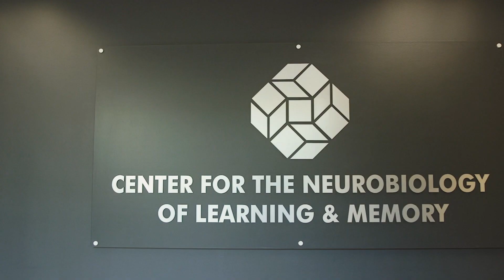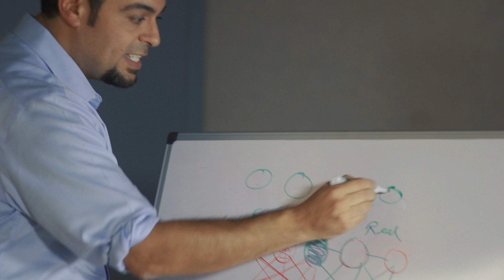Science of Acting - UC Irvine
Innovative UCI course blends neurobiology and the stage.

Video by Steve Chang, UC Irvine Communications.